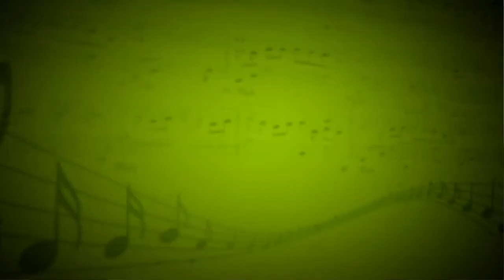Романс Демона (А.Рубинштейн) - Александр Маркевич (Академический вокал) - Златта Карулина